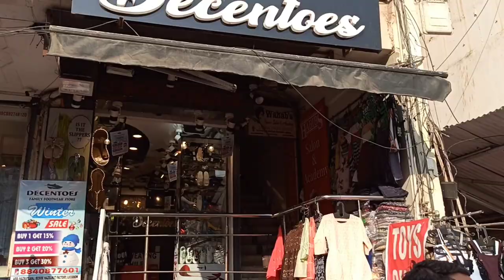Lovelane Market Hajartganj Lucknow | branded dress | Summer collection | Lucknow ka Sarojni Nagar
Lovelane Market Hajartganj Lucknow | branded dress | cheapest market | Lucknow ka Sarojninagar |

Any historical city in the world stands out because of its heritage, culture, cuisine, languages, dialects, people and the typical style of living. Lucknow city, a unique concoction of all such factors is also a representative of the British influence that makes Lucknow a well-known city on the map of Indian tourism.

Lucknow’s Hazratganj, the upscale market place of the city, gives a unique shopping experience as Lucknow-wallahs term it “Ganj-ing” especially when they are just there for window shopping or spending a typical “Awadhi Shaam” strolling through the pavements, lanes and bylanes of Hazratganj. The place even today has the vintage charm of the British period that allures people from all generations.

Love Lane in Hazratganj has been a part of the place since decades. This narrow lane so much popular among the city’s youth that it can now be given the accolade of being the heart of Hazratganj. Love Lane in fact has been a crowd puller, especially the youth, since the time of the Britishers.

Love Lane, as the name suggests, is loved by Lucknow’s youngsters who flock to the place to shop for latest fashion wear, casual dresses, shoes and accessories. The past of Love Lane, however, is different and carries a story behind being called as Love Lane.

The story behind the name

The story dates back to the times of British rule in the city. It is believed that during those days, Lucknow city did not have many places for couples to spend some time away from the glaring eyes of the trespassers playing spoilsport. The lane in Hazratganj provided them with the place for meeting their lovers and that is how the place got its exclusive name. In fact, it is said that it was the only place where the British couples could walk hand-in-hand as there were many restrictions imposed in Hazratganj. The tradition continued after the British rule as well. Love Lane though, is a changed place now with the lane being converted into a shopping spot for Lucknowites.

Love Lane – Now a shopping destination

Love lane is now a different place altogether with the numerous shops lined up. These shops sell trendy clothes, fashionable accessories and stylish shoes at dirt cheap prices. The small market that has come up in the lane is vastly frequented by the fashion savvy in Lucknow. The highlight of the place is fashion stuff made available at reasonable prices. Moreover, being located in the center of the city, it gets customers from all parts of the city. In fact “Ganjing” remains incomplete if the visitors don’t venture into the Love Lane. Though Hazratganj has many big showrooms along with some swanky malls in close vicinity, Love Lane has still not lost its sheen and continues to be an integral part of Hazratganj and the Lucknow city.

Lucknow city has always attracted attention for the atypical appeal it carries in everything. Love Lane is one such feature of the city that has kept its soul alive even after decades. It’s not just a lane in Hazratganj. It has the love of the Lucknowites that has kept the small lane still alive and breathing in spite of the existence of showrooms, malls, and big shopping complexes. So, do visit Love Lane on your trip to Lucknow, if not for shopping, then for the Love of the city.